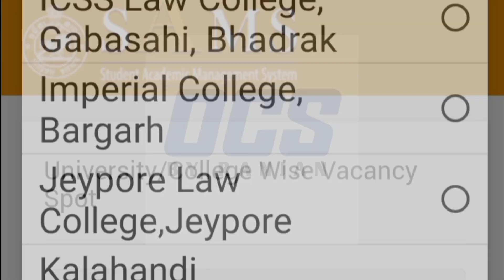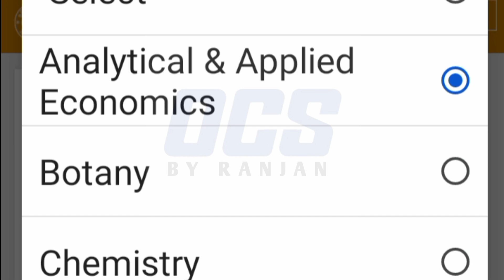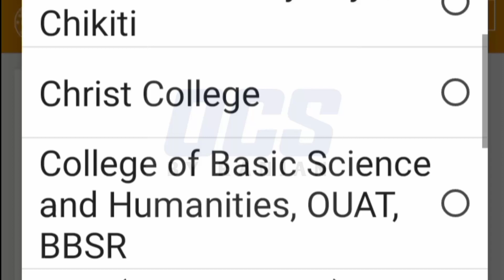PG Spot-III Admission 2022//CPET Spot-III Big Updates//PG Spot-III New Updates/Selection information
PG_Spot_Admission(Spot II)_2021